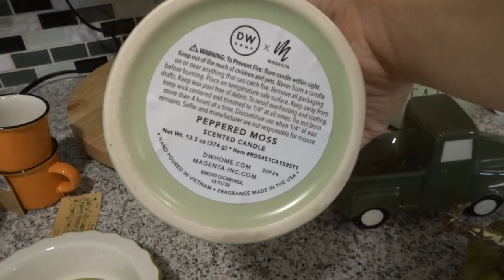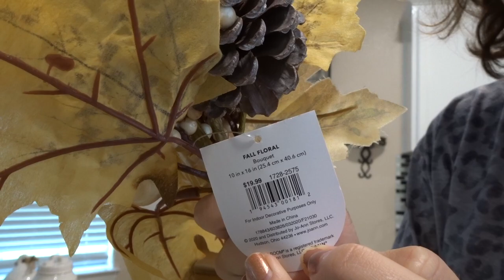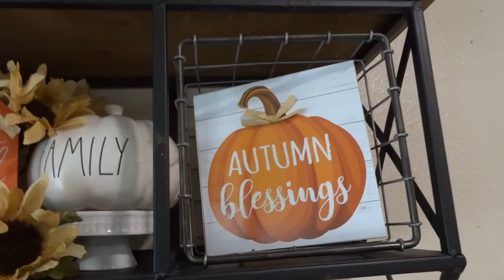Fall Clean & Decorate with Me | Rae Dunn Coffee Bar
Hi everybody! Today I’m bringing you a new type of video, a decorate with me. I thoroughly enjoy watching these so I figured I’d make one myself. Let me know what you guys think of this style of video, I hope you enjoy! If you have any questions on the decor, let me know!

Please also continue to do your part in the Black Lives Matter movement by signing petitions and educating yourselves!